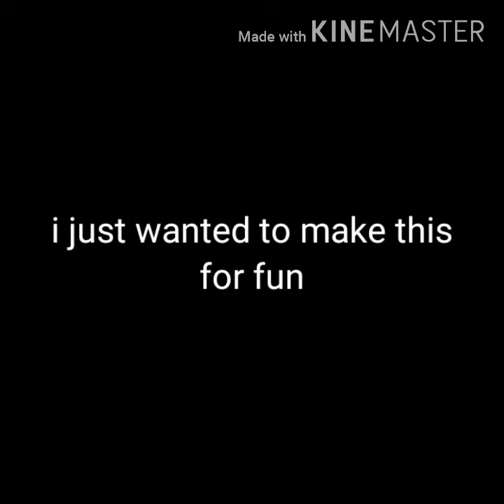My own tik tok compliation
I dont have a tik tok account I just wanted to try out some tik tok trends